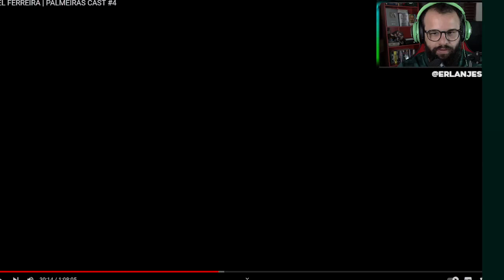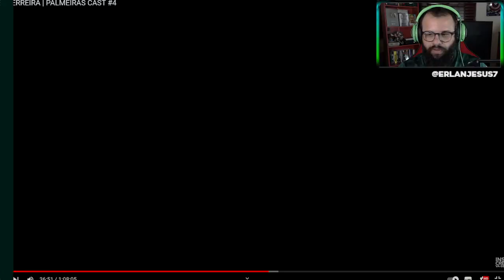ABEL REVELA COMO MOTIVOU OS JOGADORES NA RETA FINAL DO BRASILEIRÃO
ABEL FERREIRA | PALMEIRAS CAST 4

IMAGENS: TV PALMEIRAS

Abel Ferreira falou ao Palmeiras Cast o que fez para motivar os jogadores na reta final do Brasileirão e como trabalhou a ansiedade dentro do grupo nas últimos rodadas do Campeonato.